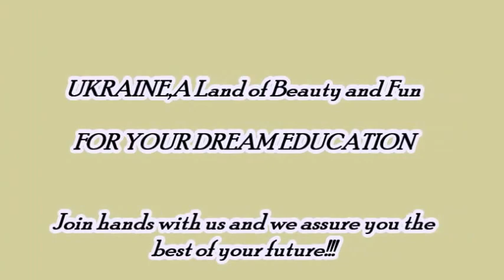MOST THRILLING VIDEO!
Medical universities in Ukraine,Medical universities in Ukraine for international students
Medical universities in Ukraine ranking,Medical universities in Ukraine recognized by who
Medical universities in Ukraine Odessa,Medical universities in Ukraine kiev,study in ukraine,study in ukraine universities,mbbs in ukraine,study medicine in ukraine,
Top medical university in Ukraine,best medical university of ukraine,List of medical university of Ukraine,National medical universities of Ukraine
Mci recognized medical universities in Ukraine,Cheap universities in Ukraine
Tution free universities in Ukraine,Engineering universities in Ukraine,Mbbs colleges in Ukraine,Mbbs study in Ukraine,Mbbs admission in Ukraine,Mbbs syllabus in Ukraine
Mbbs md in Ukraine,Mbbs in Ukraine fee structure,Mbbs in Ukraine university
Mbbs in Ukraine 2014,Ukrainian State Medical Universities ,Ukrainian National Medical Universities ,Ukrainian Technical / Engineering Universities ,Ukrainian Aerospace Universities ,Study in Ukraine agents in Nigeria,Dnepropetrovsk State Medical Academy ,Ukrainian Medical Dental/Stomatological Academy (Poltava) ,National Medical University O.O. Bogomolets (Kyiv) ,Bukuvinian State Medical University,
Donetsk National Medical University ,Zaporozhye State Medical University,Crimea State Medical University ,Odessa State Medical University ,Vinnitsya National Medical University ,Lviv National Medical University ,Ivano Frankivsk National Medical University
Ternopil State Medical University ,Kharkiv Medical Academy of PostGraduate Education
National Pharmaceutical University of Ukraine (Kharkiv),kharkive state medical university,kharkiv national university of aerospace,kharkiv aviation institute.study in ukraine,study in ukraine universities,mbbs in ukraine,study medicine in ukraine